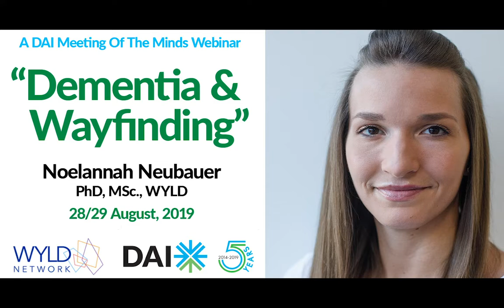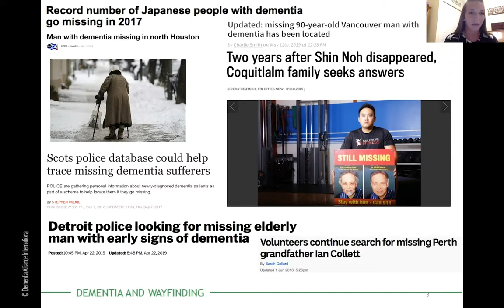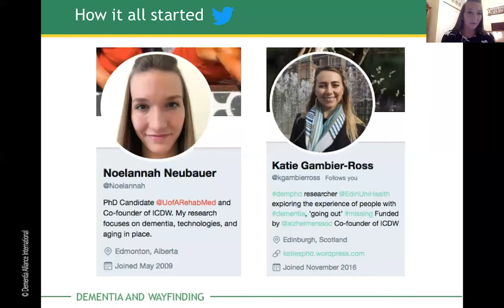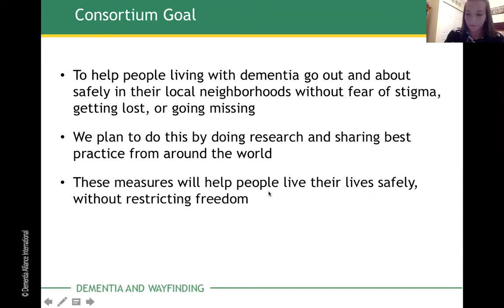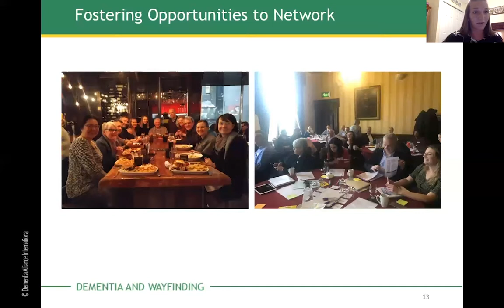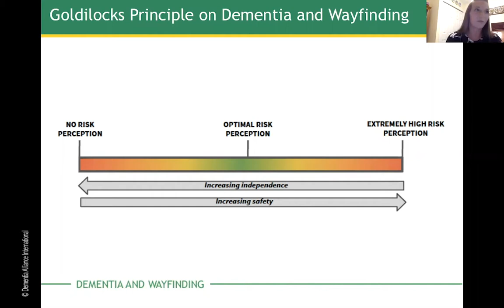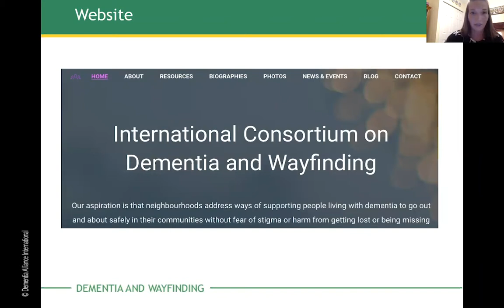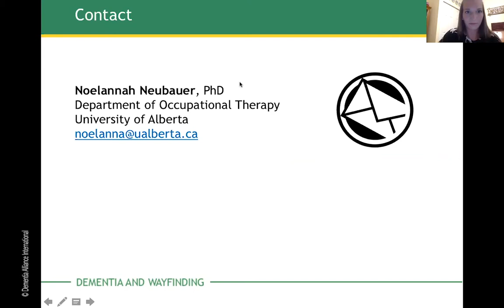Noelannah Neubauer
Dr Noelannah Neubauer presents a DAI Webinar, "The changing face of dementia and missing person incidents: The International Consortium on Dementia and Wayfinding".

The number of lost and missing person incidents involving those living with dementia has been on a rapid incline in recent years. Despite the increasing number of available strategies to lessen this issue, research focusing on managing and preventing lost incidents among those living with dementia is limited and few key stakeholders, such as persons with dementia have been involved. International collaborations looking at this issue from a global scale has also yet to be explored. This has led to the formulation of an international consortium on dementia and wayfinding.

Dementia Alliance International (DAI is a non-profit group of people with dementia from around the world seeking to represent, support, and educate others living with the disease that it is possible to live more positilvey than advised with dementia. It is an organization that promotes a unified voice of strength, advocacy and support in the fight for individual autonomy, improved quality of life, and for the human and legal rights of all with dementia and their families.

Read our newsletters or regular blogs.